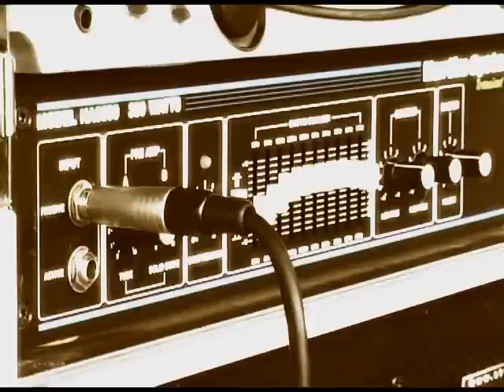Stejšn - Zvony nad městem